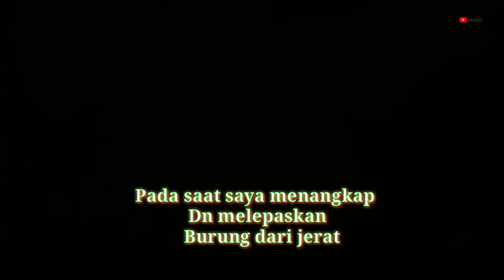PULUHAN PERKUTUT LIAR‼️BERHAMBURAN DI LAPANGAN@salimchannel#burungperkutut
Vidio kali ini tentang burung perkut lokal ada juga bangkok,yg setiap harinya bermain mencari makan di lapangn,
Alahamdulilah saya dapet satu ekor lagi dngan menggunakan alat perangkap jerat,
Vidio bagian dua ini dpt perkutut bangkok
Vidio bagian pertama dapet jenis lokal
jadi sya sdh dpt dua ekor